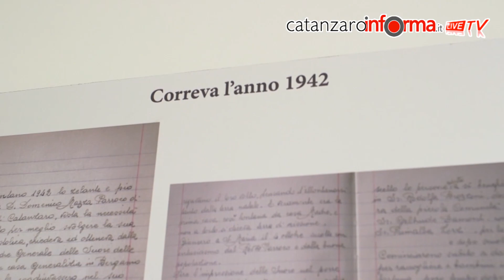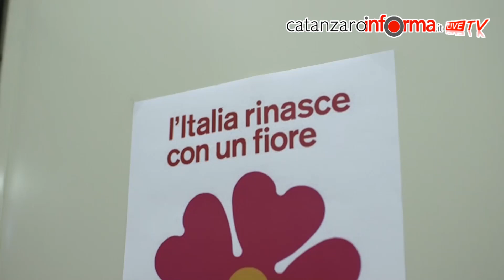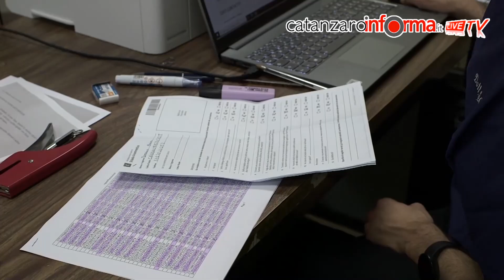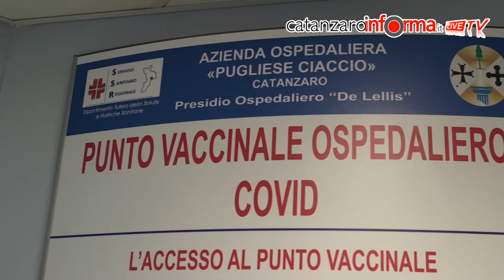Premio CatanzaroInforma 2021